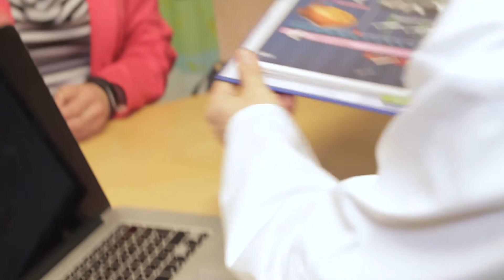The most advanced and effective fertility treatments are available in Tampere, Finland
Ovumia is capable of carrying out all the examinations necessary for determining the causes for infertility as well as providing fertility treatments based on the latest know-how. We also offer treatments for female couples and single women.
Our donors are registered and the laboratory services are comprehensive, including:
Determining the causes for infertility, necessary examinations and treatment plans
Artificial insemination, or intrauterine insemination (IUI), in vitro fertilisation (IVF)
Micro insemination, or intra-cytoplasmic sperm injection (ICSI)
Extended embryo cultivation (blastocyst culture)
Semen and testicular tissue freezing
Egg and embryo freezing
Proactive egg freezing
Storage and transfer of frozen embryos
Donor sperm treatments
Donor egg treatments
Donor embryo treatments
Pre-implantation genetic diagnosis (PGD), preimplantation genetic screening (PGS)
EmbryoScope time-lapse system.